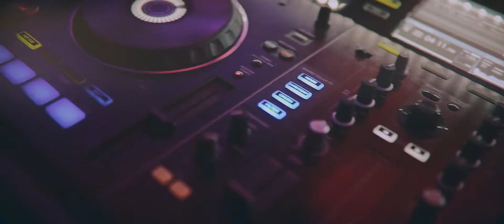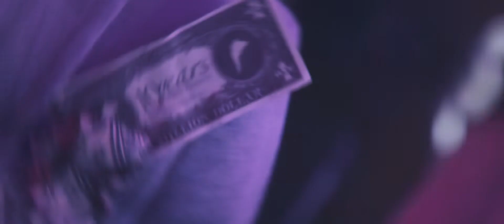2019 Covet Group